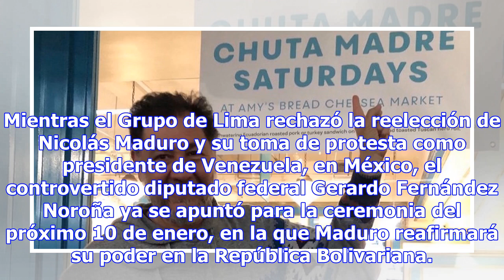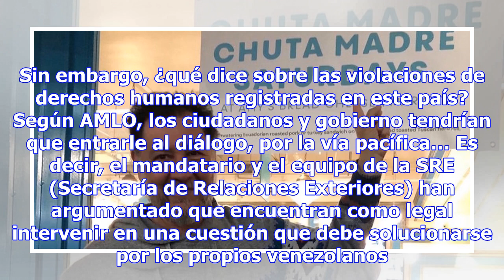PA’ QUE NO ESTÉN CON EL PENDIENTE, NOROÑA ANUNCIA QUE SE LANZARÁ A LA TOMA DE PROTESTA DE MADURO